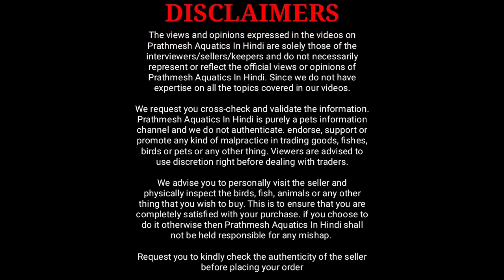Quality Discus Fish At Cheapest Rates | Ace Discus Fish Hatchery In Mumbai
Ace discus hatchery
Address - Old furniture market, Oshiwara, Jogeshwari west

In this video i am going to share with you new quality discus fish stock at cheapest rates in ace discus fish hatchery Mumbai

00:00 to 01:17 Sneak Peek Of Video
01:18 Introduction about ace discus fish hatchery
01:53 Conversation with owner
02:58 Carnation cross flora discus fish, Red map discus fish, Scorpion discusfish, Butterfly discus fish

03:41 Checkerboard discus fish, Ruby red discus fish, Blue diamond discus fish.

04:27 Different types of discus fish
05:00 Yellow discus fish
05:39 Carnation cross flora discus fish

06:01 Tiger discus fish, Galaxy turquoise discus fish, Scribble discus fish, Galaxy turquoise discus fish, Leopard discus fish

12:15 Leopard discus fish, Red cover discusfish,  Snakeskin discus fish

12:32 Albino red discus fish
12:46 Galaxy turquoise discus fish, tiger discus fish
13:13 Tiger turquoise discus fish, Carnation discus fish, Galaxy discus fish, Scribble discus fish

13:42 Tiger discus fish, Carnation discus fish, Galaxy discus fish, Scribble discus fish

14:17 Blue snakeskin discus fish, Blue spotted scorpion discus fish

14:46 Snakeskin discus fish, Red cover discus fish, Leopard discus fish, Eruption discus fish

15:04 High body Panda checkerboard discus fish, Jaguar discus fish

15:19 High body blue diamond discus fish
15:59 Checkerboard discus fish, Snakeskin discus fish, Leopard discus fish

16:12 Galaxy turquoise discus fish, Carnation discus fish
16:39 End part of this video